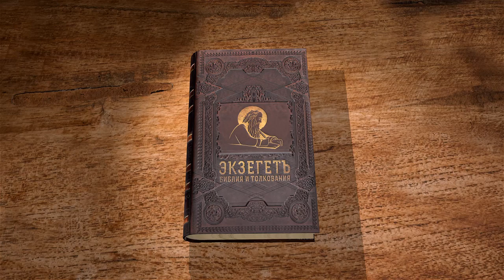Послание к Ефесянам. Глава 1. Сергей Худиев. Новый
Сергей Худиев специально для Библейского портала Экзегет.ру начинает цикл лекций на послание апостола Павла к Ефесянам.